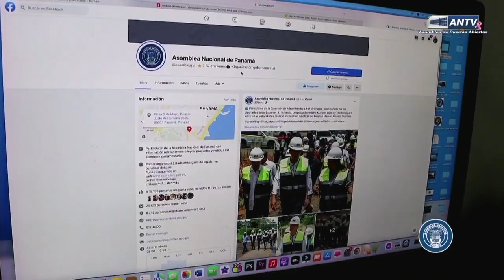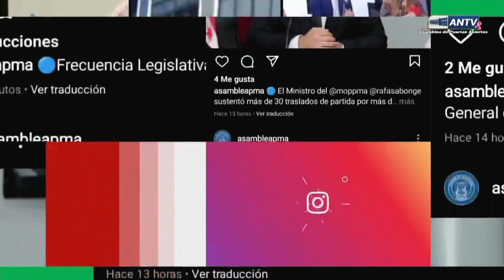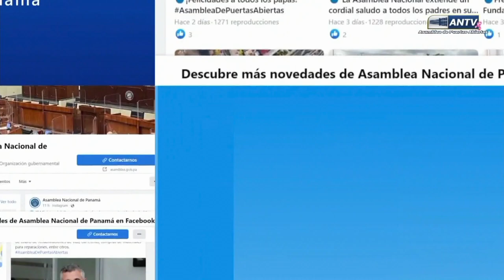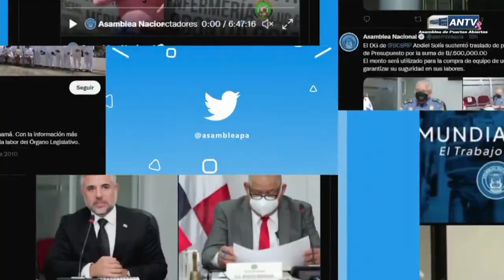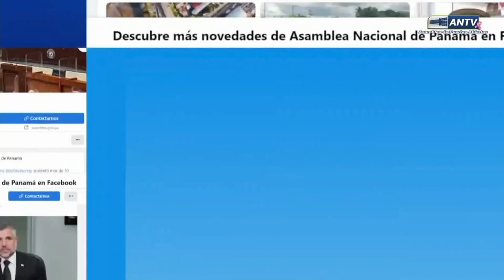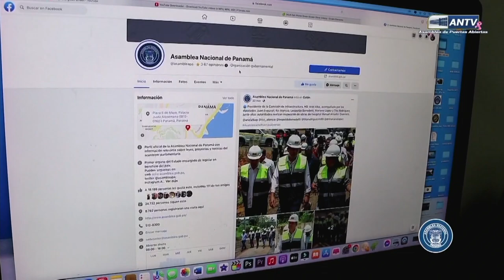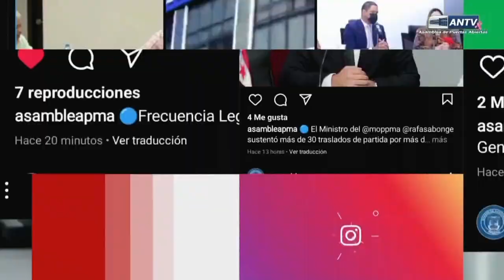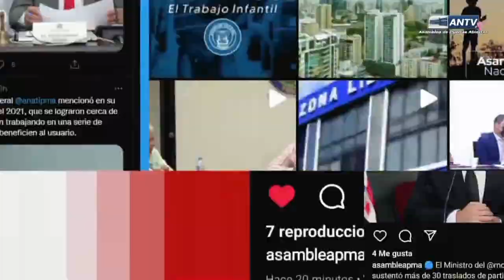Pleno de la Asamblea | 5 de Octubre 2022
Sesión de Pleno de la Asamblea Nacional de Panamá, del día 5 de Octubre del 2022.